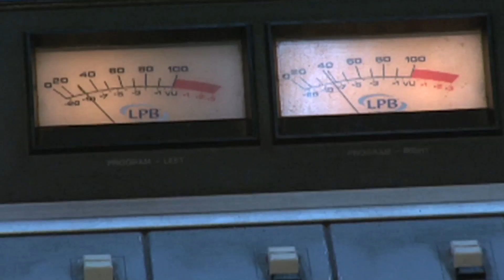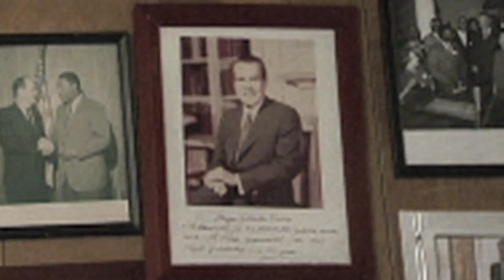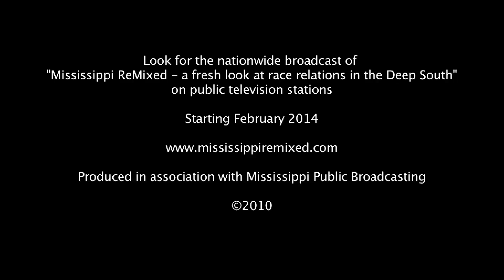Charles Evers - additional footage from Mississippi ReMixed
Charles Evers is a controversial man.  He speaks his mind without concern about what people might think of him.  He was very welcoming to me and our team as I spoke with him outside of his public radio station, WMPR, and later as I had the opportunity to be a guest on his show.

He has had a long and varied life in Mississippi and in 1969 was elected the first black mayor in Mississippi since Reconstruction.  He is probably most ofter referred to as the older brother of Medgar Evers, whose death at the hands of a white supremacist in 1963, brought Charles home to take over his brother's job as head of the NAACP in Mississippi.

I came across a song by Bob Dylan about the death of Medgar Evers some years ago.  I had never heard of it and was fascinated by the lyrics of "Only a Pawn in Their Game".  And then I found this article in the Jackson Free Press  that really moved me about Charles Evers meeting with Bob Dylan at the the 50th anniversary commemoration of Medgar's death: "Mr. Dylan, Mr. Evers"

Be sure to see the other article, too, "Memories of Medgar". You can hear Charles echo the sentiments of this 1963 quote by Medgar in our interview above: "I love the land of my birth — I do not mean just America as a country, but, Mississippi, the state in which I was born. . . . We realize that Negroes and most whites are not really free in Mississippi, but it is our goal to work for the day when Negroes in Mississippi will be as free as any American citizen anywhere in this country. When that day comes the white man in Mississippi will be free; then we can all work together to build a more prosperous state and nation."